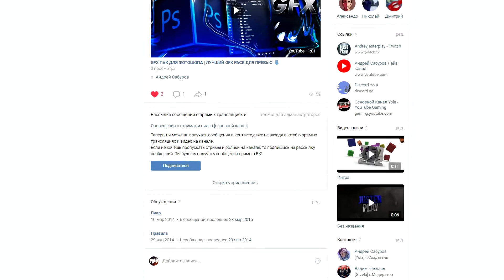КАК ИГРАТЬ ЗА БРИГИТТУ В OVERWATCH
Каждый Like делает меня счастливее :3